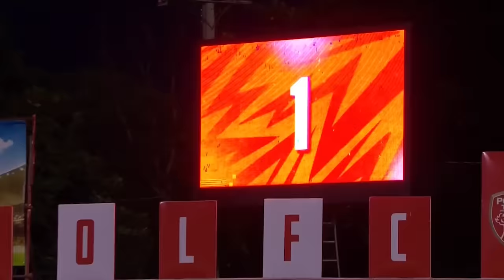ไฮไลท์ เต็ม !! มอบ ง่ายๆ !! ไม่เอาแล้ว "แชมป์" เละเทะ !! / เทโร พบ แบงค็อก - แตงโมลง ปิยะพงษ์ยิง